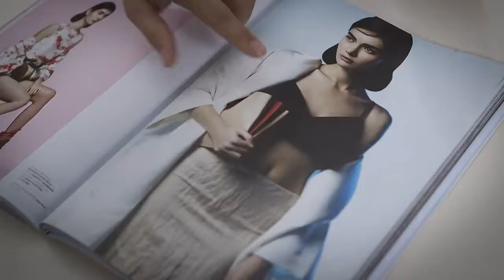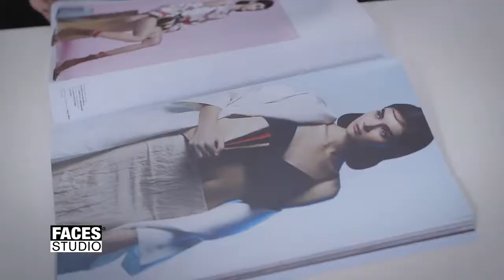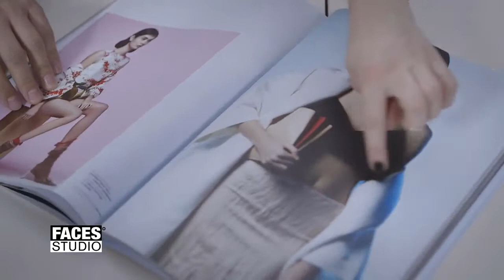FACES STUDIO - Staffel 1 / Folge 9